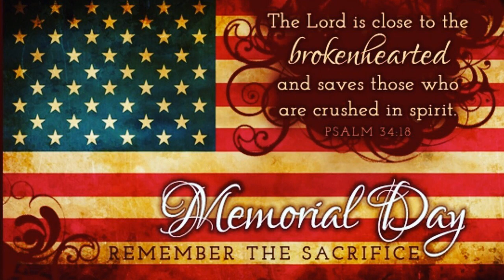Grace Street Church Announcements for the week of May 26, 2024